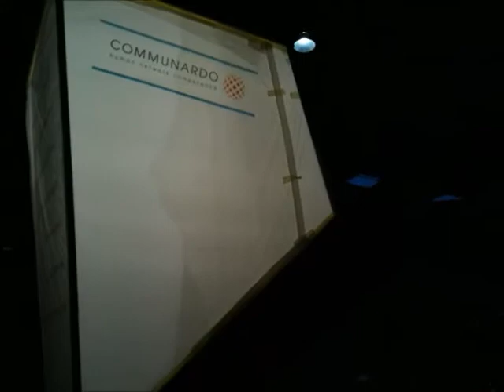CeBIT Webciety 2012: Erklärungen zum neuen Standbau